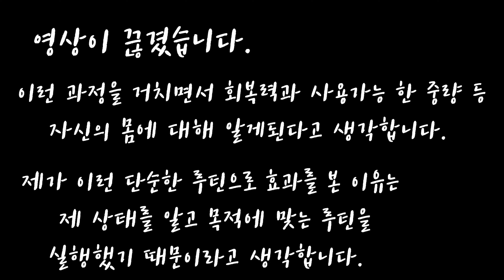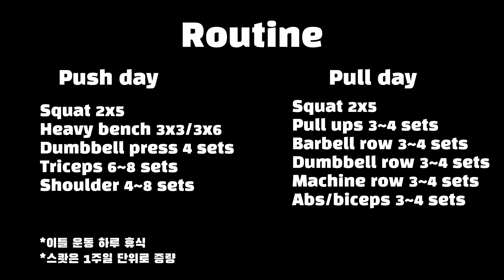매드카우? 스몰로브?복잡한 프로그램만이 답이 아니다. 테크닉과 중량을 모두 잡는 루틴 공개.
발상의 전환으로 운동을 쪼개서 해보자.